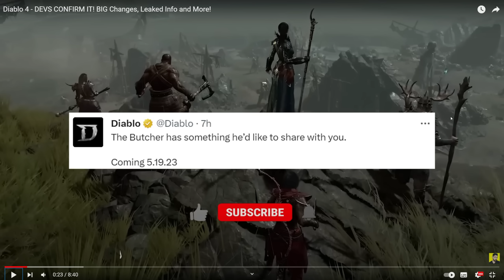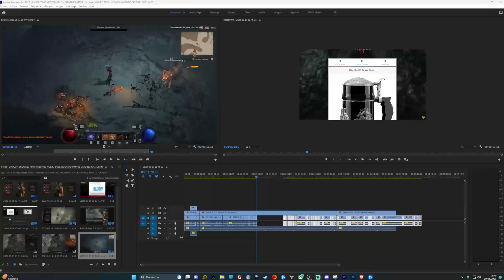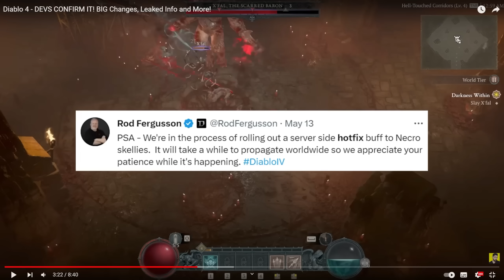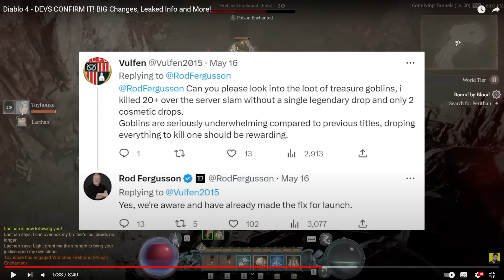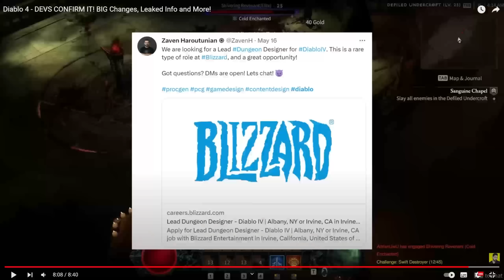DIABLO 4 : NOUVEAUX WORLD BOSS, MONTURE et MONDE ! (OFFICIEL)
INCROYABLE NOUVEAU WORLD BOSS NOUVELLE MONTURE A GAGNER NOUVEAU MONDE .
NOUVEAU WORLD BOS
nouvelle monture